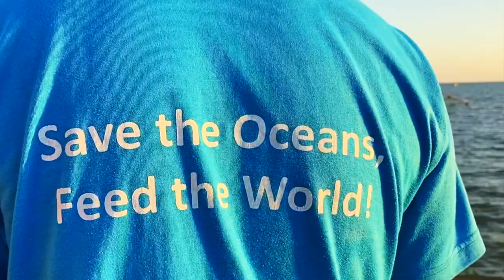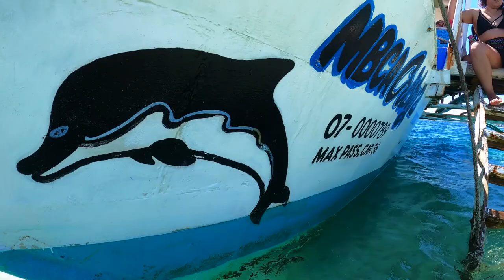MANJUYOD WHITE SANDBAR, Philippines |Things You Can Do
Good morning beautiful people! This video is a continuation of my other video. In here,  you will be mesmerized by how beautiful Manjuyod White Sandbar is and what Fun and Exciting things it can offer you. Check out this video for you to know what you can do when in the sandbar. You and your family can experience Banana Boat, Poparazzi and many more. Also, check out how pristine and clear the water is. I have some underwater videos of it. You will have to include this in your vacation/travel list if you in Negros Oriental.